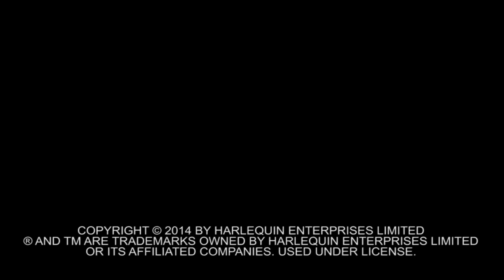BEA 2014 Podcast: Lori Foster on No Limits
Cannon Colter is quintessential hero material: chiseled jawline, shredded body—the works. He's also the guy who rescued Yvette Sweeny from kidnappers, only to put an end to her romantic dreams. These days, she's older, smarter, determined to face whatever life throws her way. Even the prospect of sharing a house and business with Cannon.

Cannon knew Yvette wanted him three years ago. But she was young—and some things are worth waiting for. Thrown together by her grandfather's legacy, he realizes how deep Yvette's scars really go, and how much danger lurks in their quiet town. As pent-up desire explodes between them, protecting her becomes the only fight that matters. And he'll break all the rules to do it...